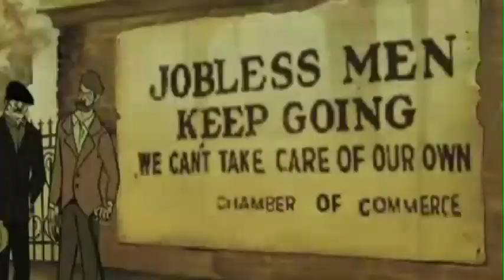progressive chemistr#45270F H 264 LAN Streaming